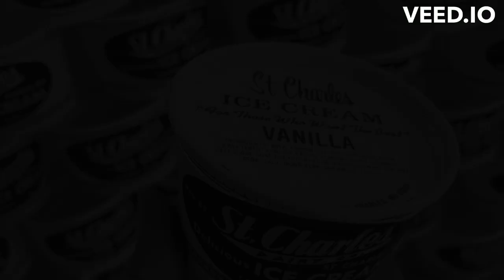History Of The Incredible Ice Cream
Hi Nerdies!

Let's find out some genuinely curious information together, jump into a fascinating world, and swim in it!

1. All information, stories, and everything shared on the videos of this channel is based on information collected from various sources like books, newspapers, and the internet. While trying my best to produce good content that seems authentic to our knowledge, I do not create or claim the authenticity of any of the information provided in this channel.
2. Any resemblance to real persons, living or dead is unintentional and purely coincidental.
3. I do not intend to hurt any religious sentiments of my viewers.
4. Some parts of this video like music, pictures videos, etc. are sourced from the web. This channel does not declare any ownership and is ready to give the rights to whoever it is due.

Thanks!
Keep Explorin'!